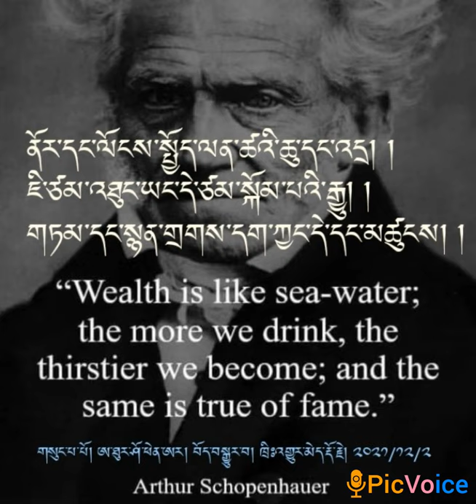ཉིན་རེའི་གསོལ་ཏོག་ཁུ་བ། Daily fruit juice